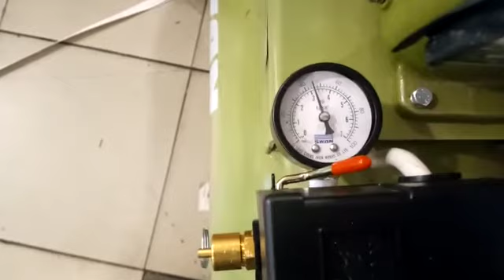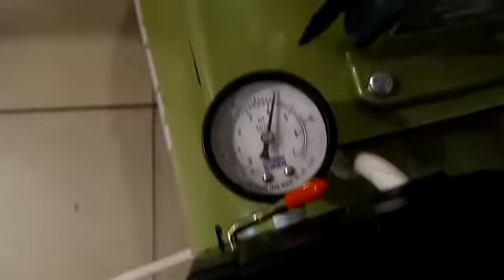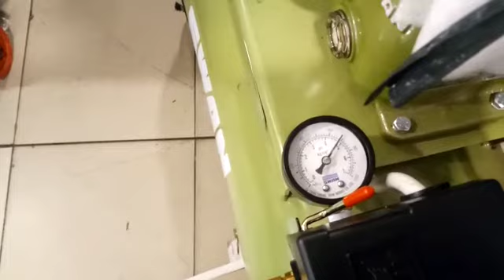Kompresor 0.25 hp / 1/4 hp Swan + dinamo jiayu